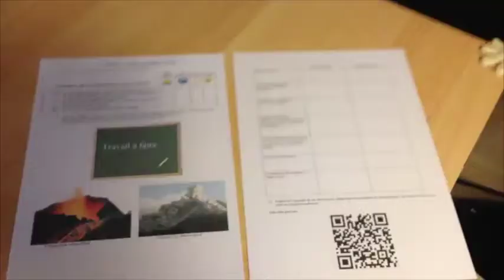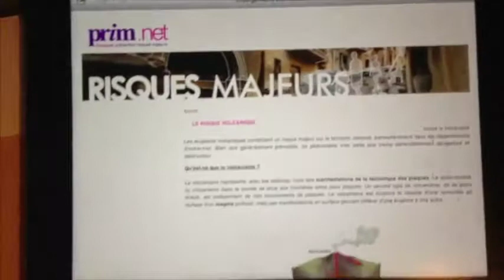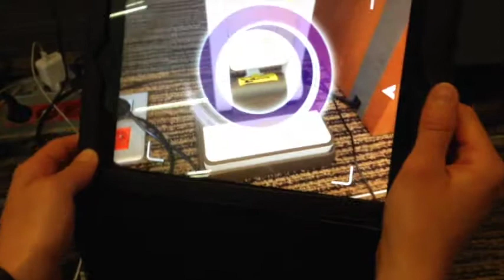Hackathon réalité augmentée Aurasma